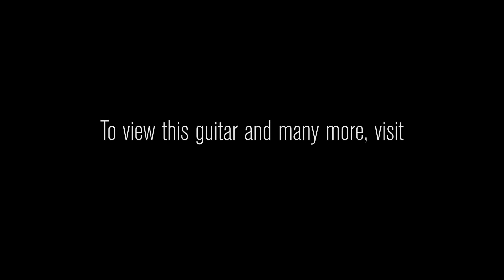Gibson Custom Shop Wildwood Spec Nashville 1959 ES-335 Dot - Aged • SN: A98007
McCartney and Lennon. Hall and Oates. The Edge and his delay pedal. All of these musical partnerships have brought beautiful noises into the world, but there’s a new dynamic duo in town ready to shake things up: Wildwood Guitars and the Gibson Custom Shop. Make no mistake, I love Hall and Oates, but I sincerely think that this new run of Custom Shop ’59 ES-335s are at least as awesome as the song “Rich Girl.”

Before we get too far, let’s talk about why these ES-335s deserve to be held in such lofty regard. The biggest reason is also the most obvious reason: the meticulous workmanship of the wizards at the Gibson Custom Shop. They put these guitars together with hot hide glue, an old-world manufacturing technique that requires considerable time and skill but results in an incredibly strong connection between each piece of wood. This rock-solid bond allows vibrations to travel freely throughout the guitar’s body, which is a big reason why these 335s’ have such phenomenal resonance and fullness.

The necks are also worth writing home about. We’ve outfitted these semi-hollow sweeties with a ’59 neck profile that is scarily accurate, and that means something coming from me. I worked at a guitar shop in Kalamazoo, Michigan—the home of Gibson—for several years, so I’ve played plenty of ’59 335s. If you put a blindfold on me, I couldn’t tell the difference between this reissue and a real vintage neck. The subtle aging process makes the neck feel like your favorite pair of sweatpants, except way more stylish.

Speaking of the relic job, the care taken during the aging process of these guitars is second to none. The builders at the Custom Shop hand-age each guitar to ensure that each serial has its own unique look and personality. It may take a little longer, but one look at the final product reveals that the elbow grease was worth it.

For a guitar that looks and feels vintage, we had to really bring our A-game with the electronics. So, we outfitted these exceptional Electric Spanish guitars with Wildwood Spec Custombuckers, which are the product of our obsessive effort to recreate the sound of the vintage guitars we all revere. You can really hear the blood, sweat, and tears that the geniuses at the Gibson Custom Shop put into these humbuckers the instant you strike your first chord. They embody the very best characteristics of vintage underwound PAFs: fantastic string-to-string balance, crystalline clarity, and sweet, singing trebles. It’s not easy to develop a pickup that hard rock players and jazz cats alike will fall in love with, but the fine folks at Gibson have accomplished that nearly impossible feat.

It wasn’t my intention to write a small novel about these 335s, but some guitars are so exceptionally inspirational that it seems criminal to try and distill their essence down to a hundred words, and I couldn’t help myself. The Wildwood team is delighted to present such sterling examples of impeccable craftsmanship to our phenomenal customers.

Serial Number: A98007
Brand Gibson Custom Shop
Model 1959 Lightly Aged Wildwood Spec ES-335
Finish Color Candy Apple Blue
Weight 8.28 lbs.
Top Wood Laminate Maple
Body Wood Laminate Maple
Neck Wood Mahogany
Neck Shape 1959 "C"
Neck Dimensions .920 1st - 1.010 12th
Fingerboard Rosewood
Fingerboard Radius 12"
Frets 22
Binding Single Ply on Top, Back, and Fingerboard
Pickups 2 Wildwood Spec Custombuckers
Controls 2 Volume, 2 Tone, 3-way Switch
Hardware Nickel
Bridge ABR-1
Tailpiece Aluminum Stopbar
Tuners Single-Band Kluson "Deluxe"
Case Gibson Custom Hardshell
COA Yes